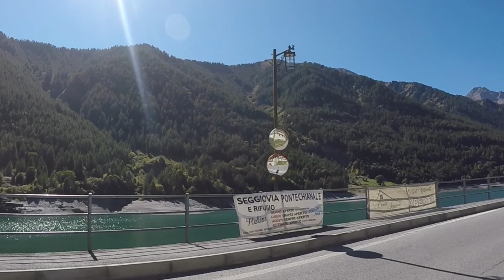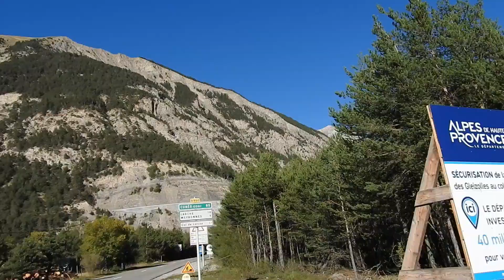Giro in moto ad anello tra Piemonte e Francia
Giro in moto entrando in Francia passando per il Colle dell'Agnello e tornando in Italia passando per  il Colle della Maddalena.